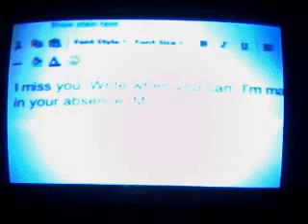NCIS - Probie No More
Ziva goes from Probationary Agent to Journeyman Agent, finally. Tony congratulates her saying "aww Probie no more."

From: 9x01 - "Nature of the Beast"